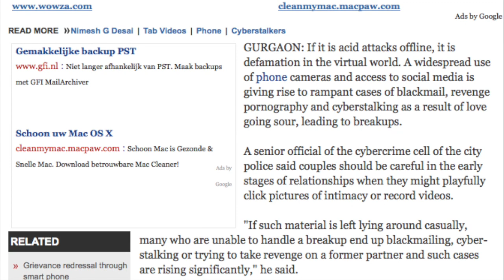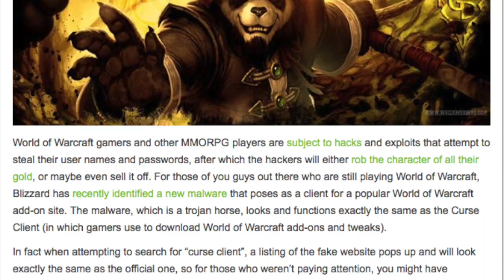CIC News 05-01-2014: Yahoo malware attack | Cyberstalking India | WOW malware attack